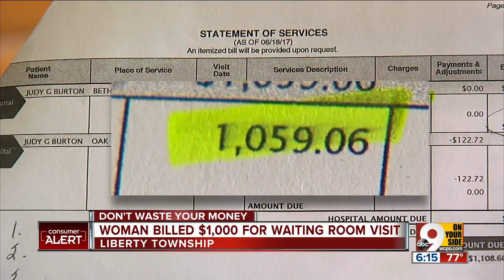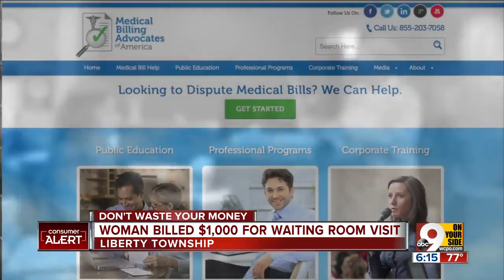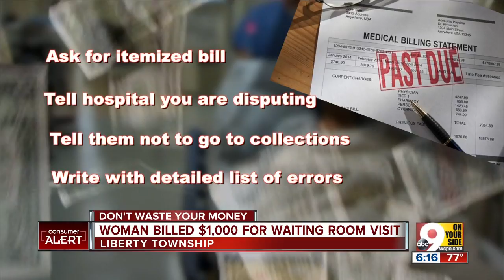Woman billed $1000 for waiting room visit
After some time in a hospital waiting room, she decided she didn't feel sick enough to see a doctor after all  so she left. Weeks later, she received a $1,000 bill from the hospital despite not having received any care.